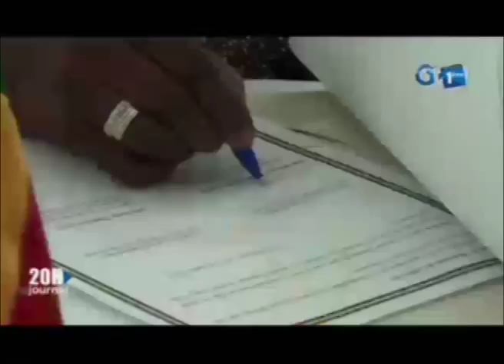RTG - Accord entre les Ministres Gabonais et Béninois pour lutter contre la traite des enfants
Signature d'accord entre le Ministre Gabonais des Affaires Etrangères et la Ministre Béninois des Affaires Sociale pour lutter contre la traite des enfants